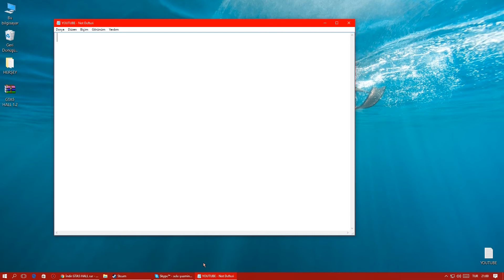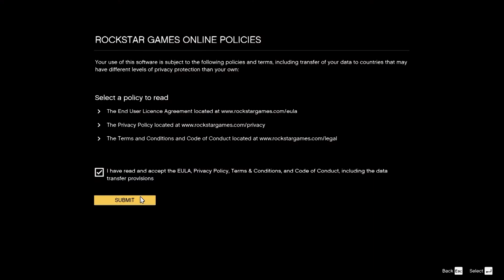GTA 5 HALL 1.2 VERSİON MONEY HACK 2017 %100 WORKİNG! NO RİSK!!!!!!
Guys this is the hack. Actually.. like the force hax and its working no risk ! I hope you enjoy. See you in next video!

Press"*" to open the hack menu!